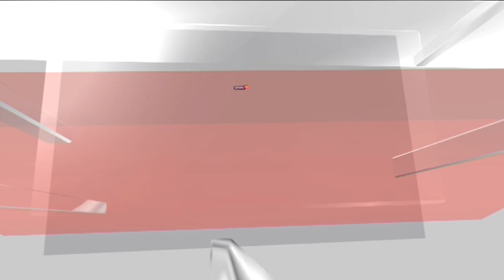Odisha Train Accident | Train Derailment In Odisha Leaves Over 200 Dead, 900 Injured | News18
Odisha Train Accident Latest News | Train Derailment In Odisha Leaves Over 200 Dead, 900 Injured | News18

Over 200 people have died and around 900 were injured as Coromandel, Bengaluru-Howrah Express trains derailed and hit a goods train at Bahanaga station in Balasore district of Odisha. Many passengers were trapped in the overturned coaches of the superfast train. Quoting preliminary reports, a railway official said that the Coromandel train, involved in the accident, was moving on the mainline. Rescue operations are underway.